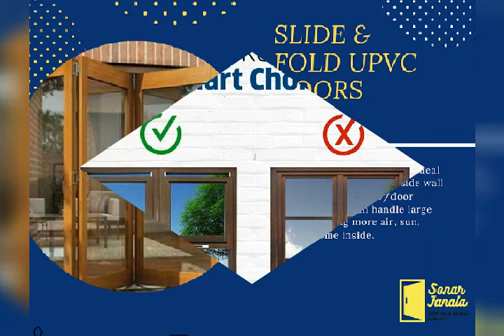Dev the Play Boy